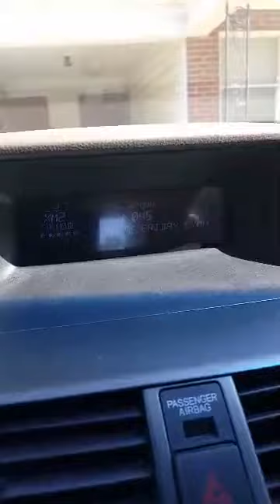Omega Cipheralla on Shade 45 (August 2017) Part II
I am so proud of this young lady! Omega was apart of a Junior Sorority that I help to spearhead back in 2007. Immediately, her personality connected with me and the other Advisors. The most interesting thing about Brandi that she was a little, ummmm..wayward with her Mother. And of course, her mother would call us and tell us how she wasn't "acting right." After our meetings, we would call her out. The phrase we would say is "That damn Brandi.." Needless to say, we had to use this phrase OFTEN. Basically, everybody knew she was in "trouble" with Advisors. We still crack up about this today. Music has always been her passion! And we still support her!